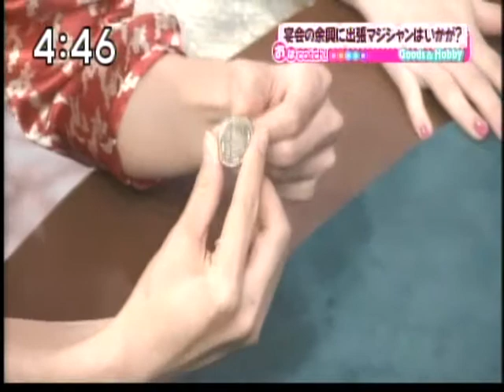出張マジシャンMasaki